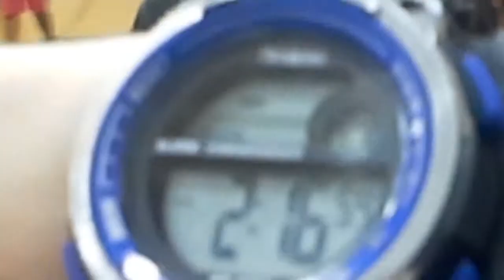Thing. ..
-If used

EDIT: sorry for the language. This was high school.